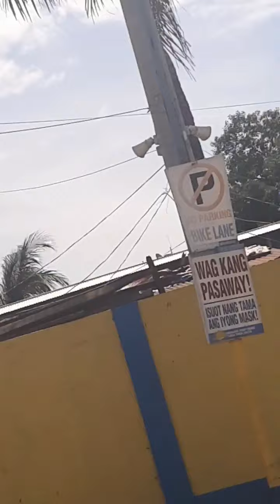sunog sa Mandaluyong malapit sa black 12 addionhills